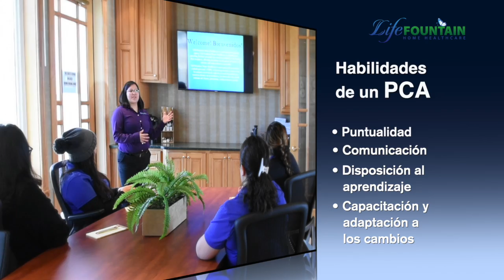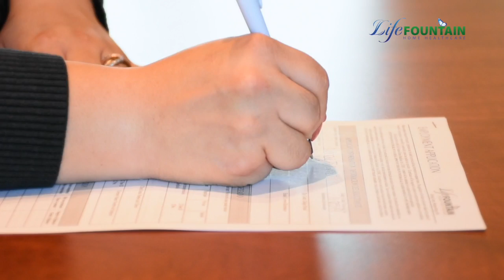Que es un CPA?